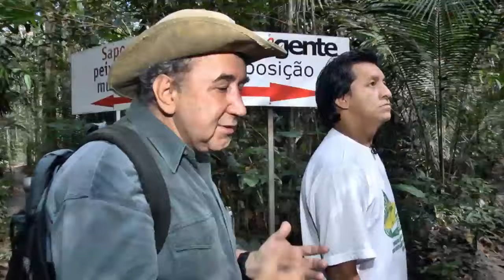Ervas e Plantas | Jardim Botânico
Professor Moacir Biondo vai até o Jardim Botânico Adolpho Ducke em Manaus para mostrar as diversas plantas com propriedades medicinais que podem ser encontradas.